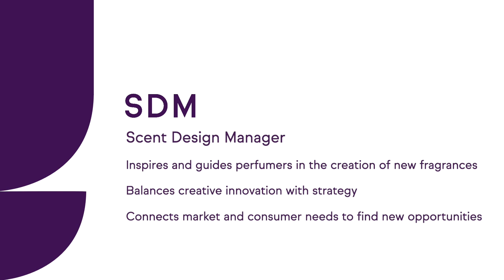SDM: Scent Design Managers at IFF Share Their Stories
The role of Scent Design Manager is one of the most exciting and dynamic in the fragrance industry. They inspire perfumers, balance creativity and strategy, and understand the global fragrance consumer.

What does it take to be an SDM and how do you get started? Six IFF SDMs share their stories.

Have a question about the SDM role or the IFF/ISIPCA Master’s program?